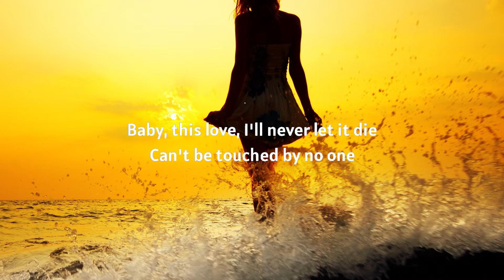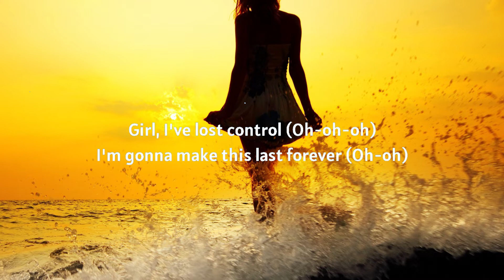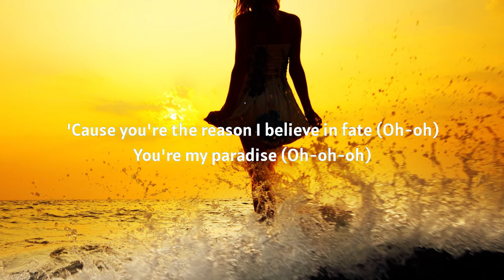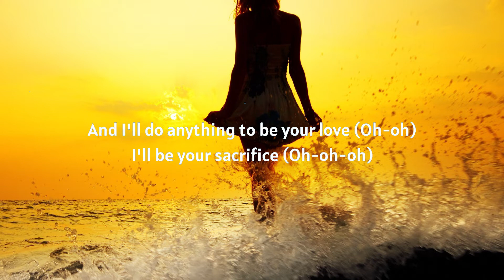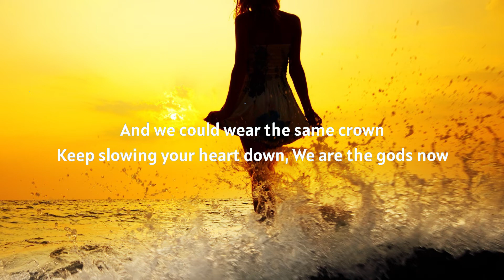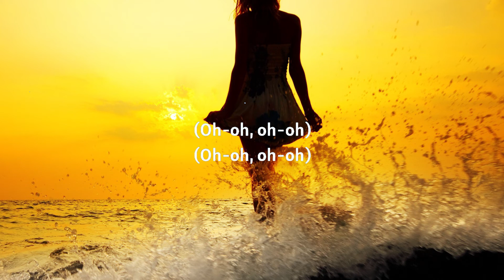jaymes young - infinity (lyrics) | cause I love you for infinity